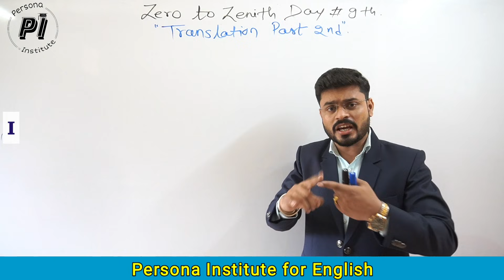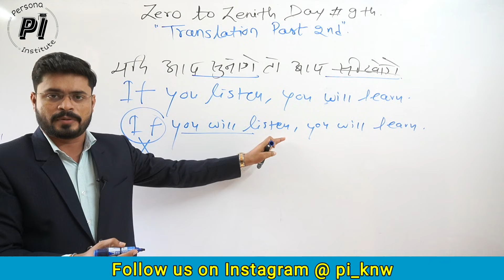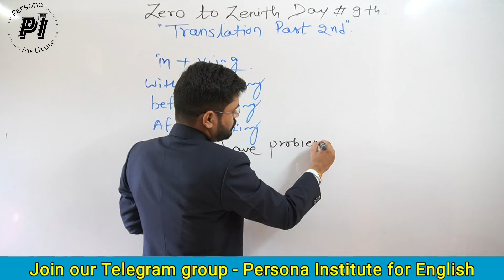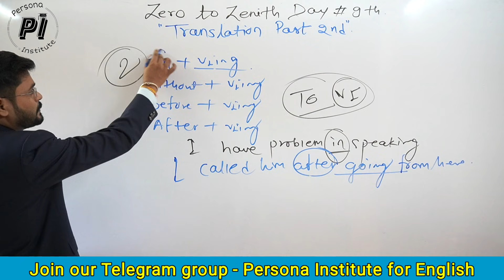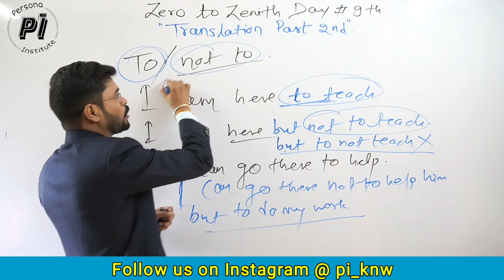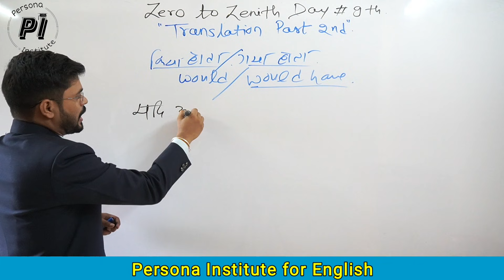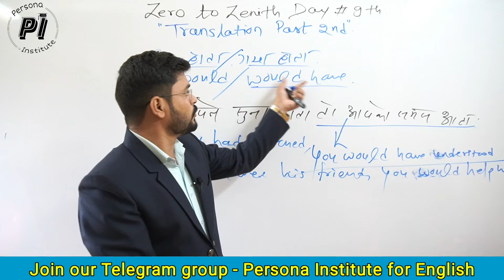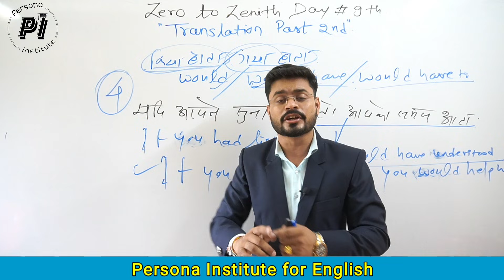How to Translate Hindi to English //Zero to Zenith day 9th // 4 Best Rules for translation Part 2nd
This is the 9th video for Zero to Zenith Series.
In this video, Ajay sir explaining four most important rules for translation from Hindi to English. This is the second part.